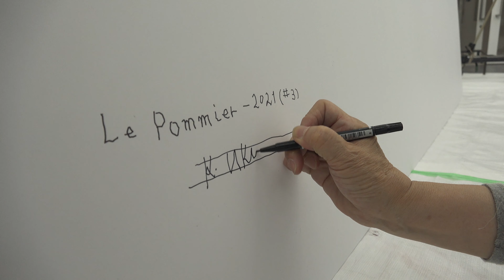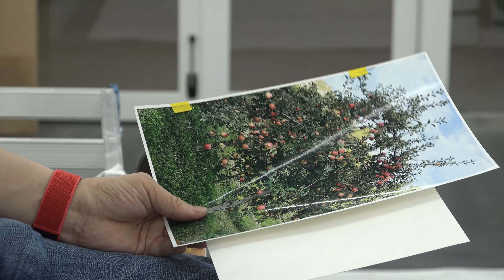田窪恭治 Le Pommier 2021 #3 全4８分32秒